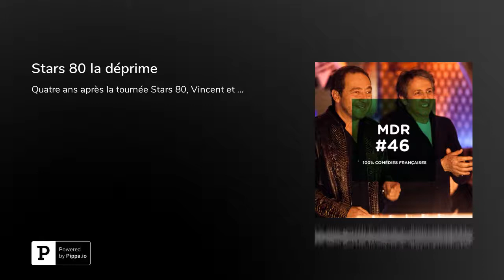Stars 80 la déprime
Quatre ans après la tournée Stars 80, Vincent et Antoine (Anconina et Timsit) sont victimes d’une escroquerie. En guise de plan de redressement, ils planifient un gigantesque concert au Stade de France avec encore plus de stars. Faire un film sur des stars sur le retour, pourquoi pas, mais un pur produit commercial sans âme… On ne sait plus d’ailleurs si le film de Thomas Langmann est le trailer de la tournée ou inversement. Le film se résume à un assemblage de vignettes interchangeables : Flash Dance par Lio, Sister Act par Gilbert Montagné, Les bronzés font du ski pendant la moitié du film… Le final crépusculaire et horriblement gênant parachève ce monument de déprime, qui ne procure aucune satisfaction de cinéma ou de comédie. Cela nous coûte de le dire, mais le premier est meilleur, et le second à fuir à tout prix.

(Attention, on spoile)

Animé par Daniel Andreyev avec Virginie Adane et Max Besnard.

RECOMMANDATIONS

Virginie Adane : pour un bel hommage aux années 80’s, la série “Freaks and Geeks” de Paul Feig et produit par Judd Apatow. Et pour un film absurde sur un concert, “Bouge !” de Jérôme Cornuau (1997) sur le phénomène Dance Machine.

Max Besnard : parce Eric Judo y joue un fan des années 80’s, le film “Seuls Two” d’Eric et Ramzy (2008).

Daniel Andreyev : “Pitch Perfect 3” de Trish Sie (2017)

RETROUVEZ MDR

CRÉDITS

MDR est un podcast de Séance radio, produit par Goom. Enregistré à l’Antenne Paris (10, rue la Vacquerie 11ème) le mercredi 04 décembre 2017. Production exécutive : Binge Audio. Direction de production : Joël Ronez. Réalisation : Jules Krot. Chargée de production et d’édition : Camille Regache. Générique : Corentin Kerdraon.